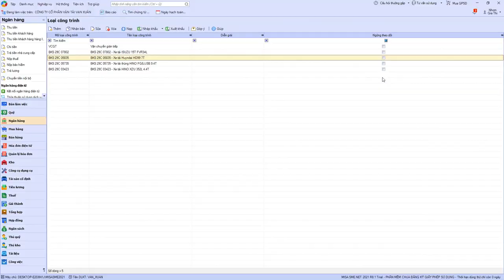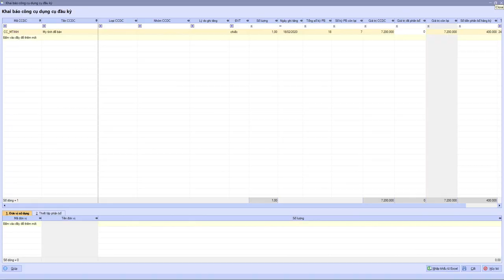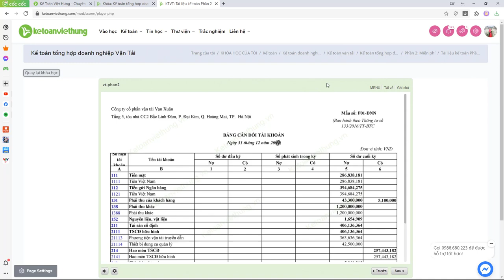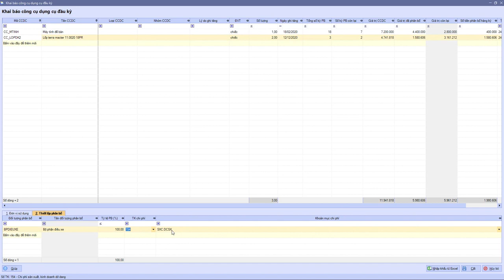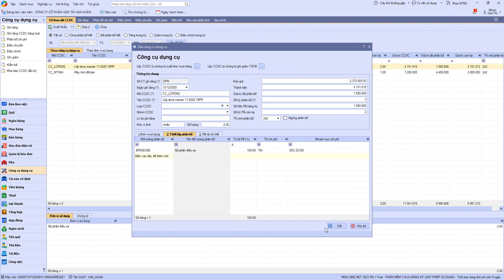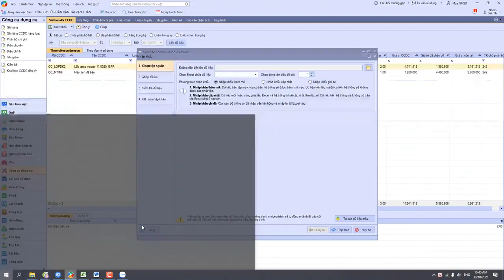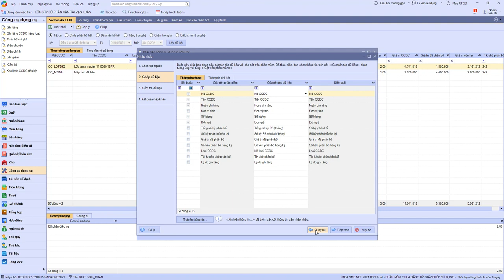Hướng dẫn phân bổ CCDC đầu kỳ trong công ty vận tải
Hướng dẫn phân bổ CCDC đầu kỳ trong công ty vận tải cùng giáo viên trong Khóa học kế toán tổng hợp doanh nghiệp vận tải

- Hoàn tiền: 100% nếu không hài lòng.
- Thời gian học: Vô cùng linh hoạt từ 8h30 - 23h00.
- Số buổi học: Không giới hạn.
- Giáo trình động: Cập nhật liên tục trên website.
- Chứng từ sống: Thật 100%.
- Giáo viên: 100% kinh nghiệm trên 3 năm.
- Hỗ trợ miễn phí: trọn đời.

1. Các khóa học KẾ TOÁN DOANH NGHIỆP

2. Các khóa học KẾ TOÁN HÀNH CHÍNH SỰ NGHIỆP

3. Các khóa học LÝ THUYẾT KẾ TOÁN

4. Các khóa học KẾ TOÁN THUẾ

5. Các khóa học KẾ TOÁN TỔNG HỢP

6. Các khóa học KẾ TOÁN QUẢN TRỊ